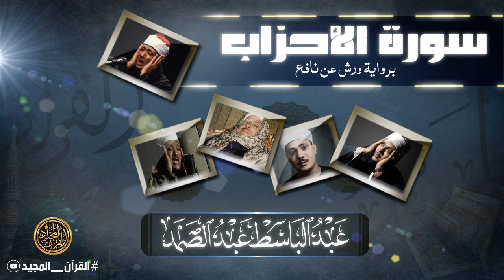من أجمل تلاوات القرآن الكريم برواية ورش عن نافع | الشيخ عبد الباسط عبد الصمد | سورة الأحزاب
ما تيسر من سورة الأحزاب برواية ورش عن نافع
الشيخ عبد الباسط عبد الصمد رحمه الله
ندعوكم للإشتراك فى القناة و مشاركة المقاطع ... إشترك معنا في نشر الخير
اللهم صلي وسلم وبارك على سيدنا محمد وعلى آله وأصحابه والأنبياء أجمعين